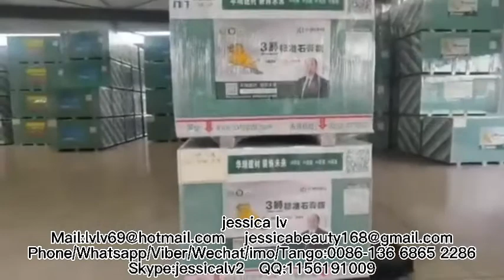Gypsum Drywall Manufacturing Process/Gypsum Board Making Machine/Gypsum Board Production Line China